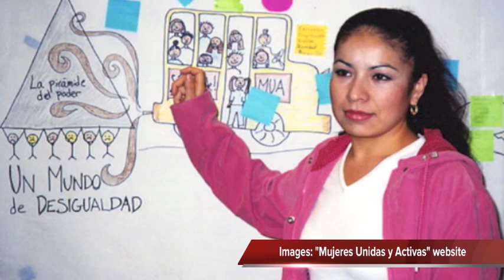Cherrie Moraga Talks About Women Activism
The Xicana Writer, Cherrie Moraga compares the role of the Women Activist Groups in Latin America and the similar Groups in the US - Interview by Patricia Munoz, Managing Editor of the Latino Information Network at Rutgers (LINAR) - 2013